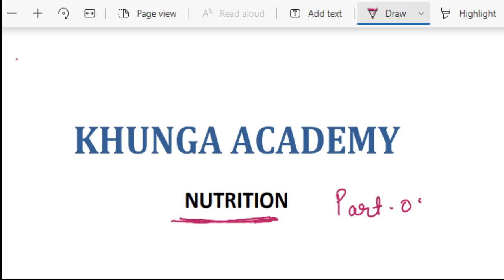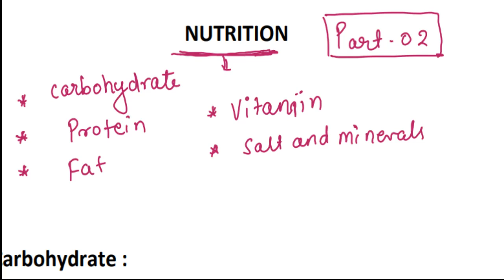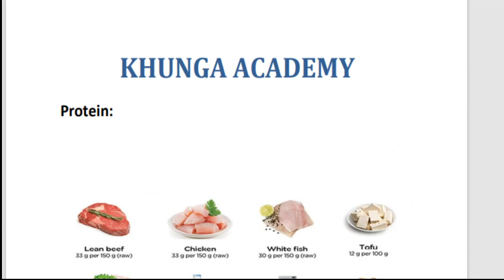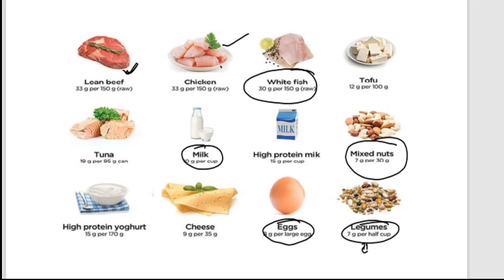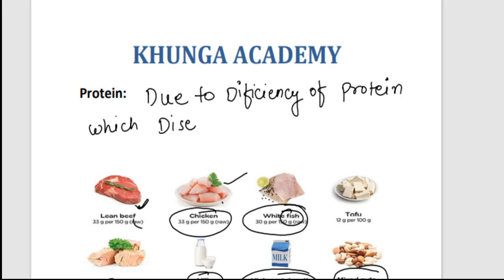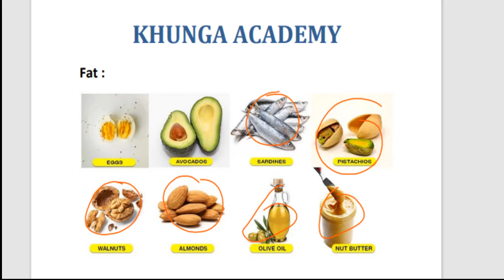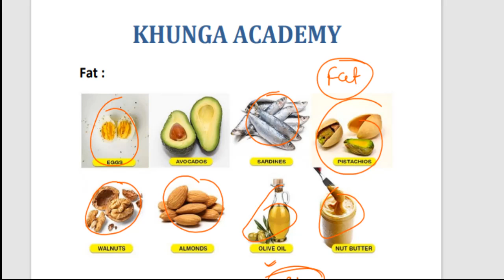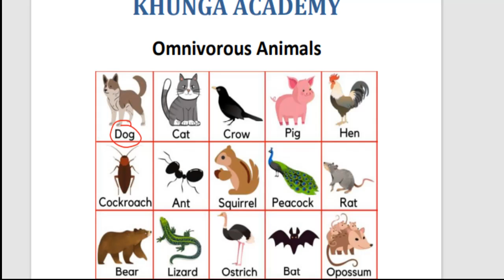Nutrition, Human Diet|| Mode of Nutrition, Proteins, Vitamins for Sainik, RMS RIMC School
Human Nutrition, Diet, Proteins, Food

Sainik School Admissions
Sainik School Entrance Test (Examination)
Sainik School Toppers
RMS (Military) School Admissions
RMS School Entrance Test (Examination)
RMS School Toppers

RIMC Admissions
RIMC Dehradun Entrance Test Preparation
RIMC Toppers